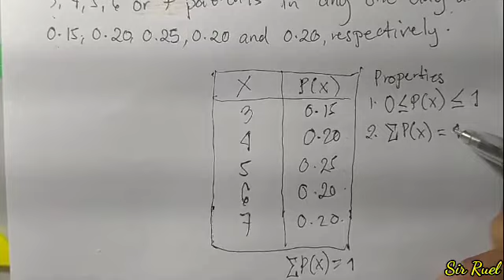Probability distribution | Learn it easy Tutorial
Nahihirapan ka sa math? Ako din. Watch our videos to learn more.

You can share it to your friends also.😊😍